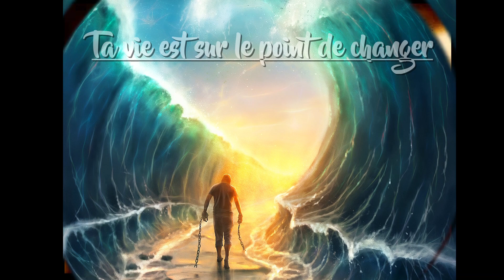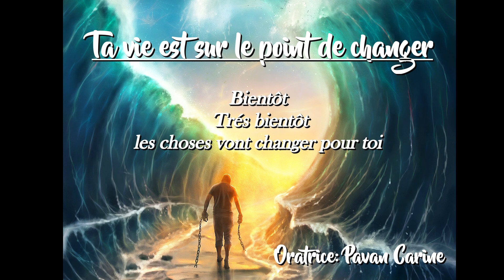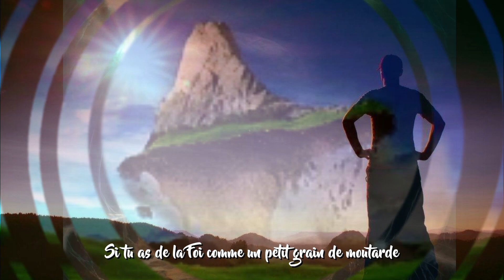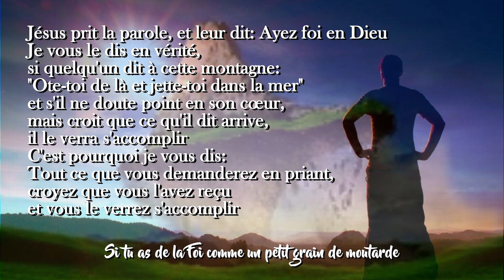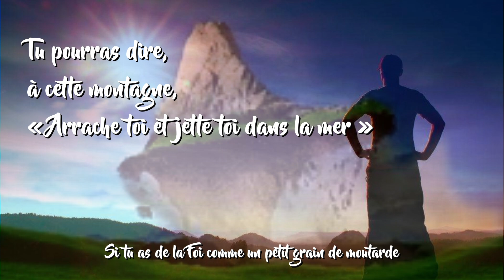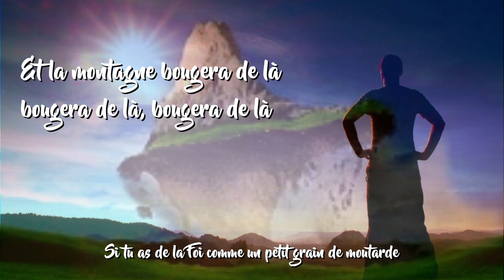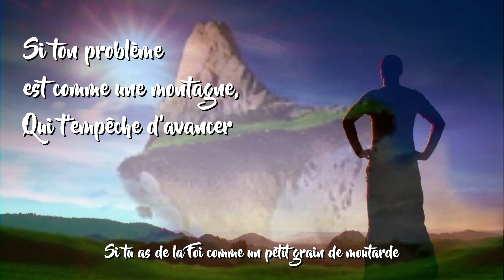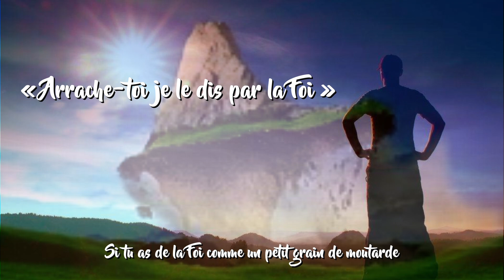Prédication LBS - Salvatore Gentile - Comprendre le coeu du Père - partie 4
En collaboration avec l'Eglise "Le Bon Samaritain"
Avenue de Mariemont 10
7100 LA LOUVIERE

Suite à de nombreux problèmes techniques que nous avons rencontrés lors du LIVE du 02.08.20
Je partage de nouveau l'exhortation que j'ai faite ce jour là
"Ta vie est sur le point de changer"
ainsi que la suite de la prédication du Pasteur Salvatore Gentile
Titre: "Comprendre le cœur du Père " (partie 4)

Nous nous excusons de la médiocrité du son lors de l'enregistrement
Nous essayons au mieux de remédier au problème dans les plus brefs délais
Nous vous remercions d'avance de votre compréhension
Bonne écoute,
Soyez bénis

un commentaire,
PARTAGEZ,